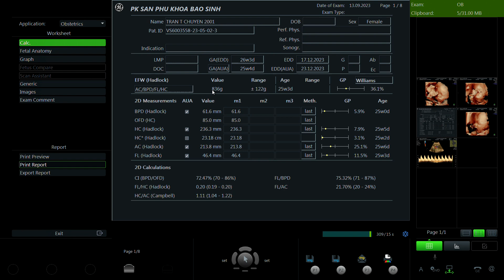Trần Thị Chuyền 2001